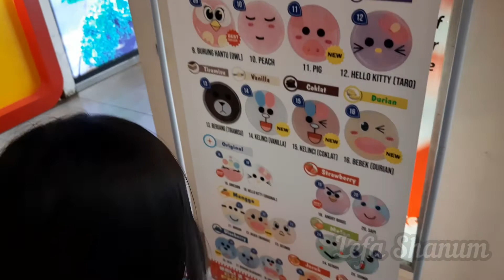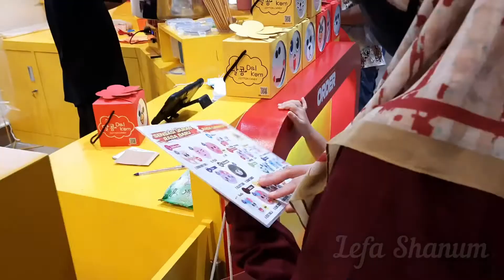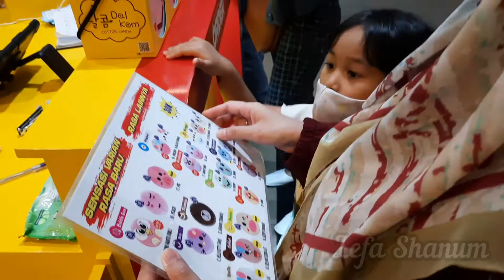JAJAN APA SIH DI MALL ?!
Assalamualaikum teman-teman
Bertemu lagi dichannel lefa shanum
Hari ini aku mau jajan dulu di Mall
yuk ikutin vidio aku
terima kasih 😊